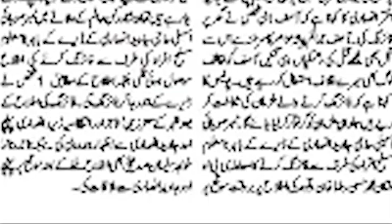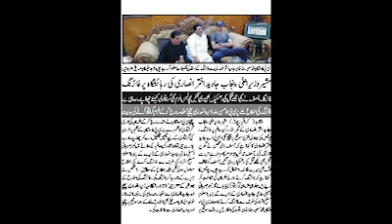Exclusive CCTV Footage Firing At MPA Haji Javeed Akhter Ansari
''Specialize in | Bridal Photo Shoots | Weddings | Event Photography | Potraits | Birthday Photography | Digital Albums | | Videography | & More..

Inbox us for more queries.